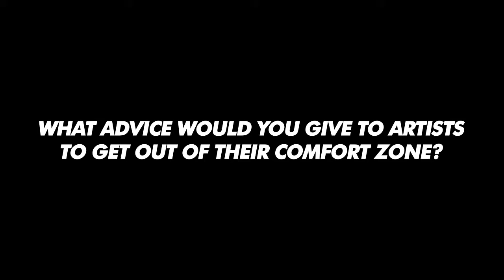ANY ADVICE FOR ARTISTS TO GET OUT OF THEIR CONFORT ZONE? by Karina Ruiz - Amazing Lessons #126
Karina Ruiz is an illustrator from Santa Barbara living in Los Angeles making great layout designs and character design and also making toys and books. We found Karina's work through the CTNX event of 2016 and we decided to reach her to pick her brain.